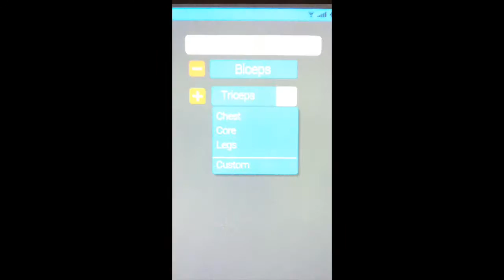LiftSync 90 Second Pitch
Our video submission for the Global Startup Battle